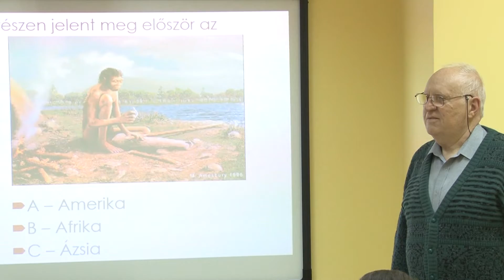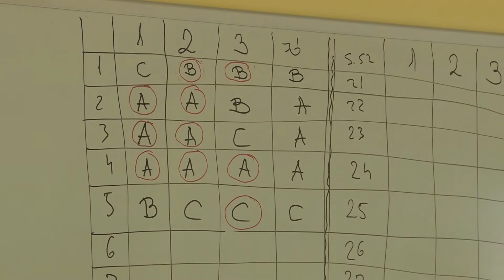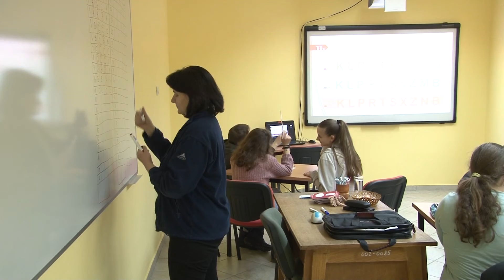Quizversenyt tartottak gyerekeknek